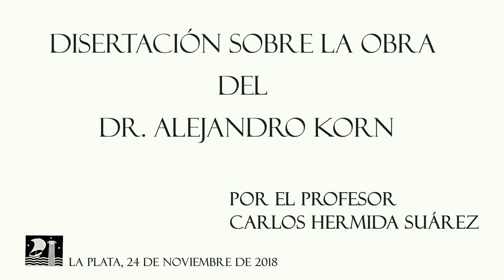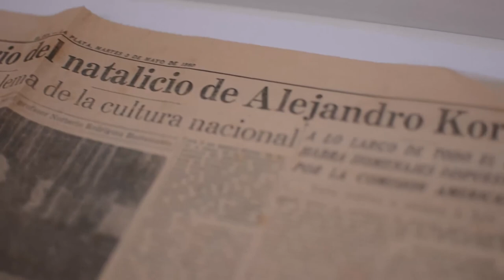Alejandro Korn y su obra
Disertación del Profesor Carlos Hermida Suárez en la inauguración del Museo Alejandro Korn de La Plata el 24 de noviembre de 2018